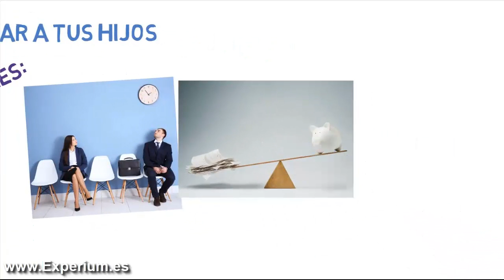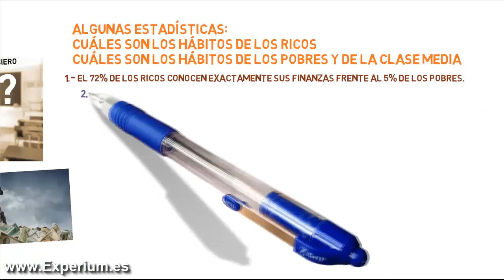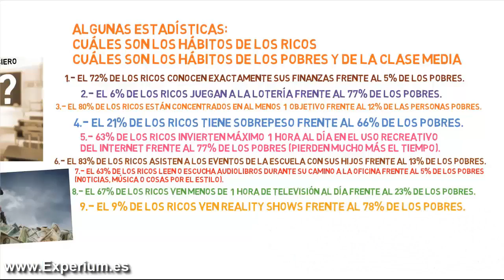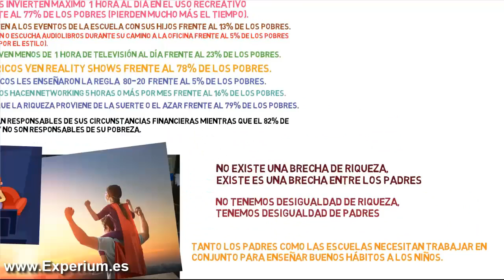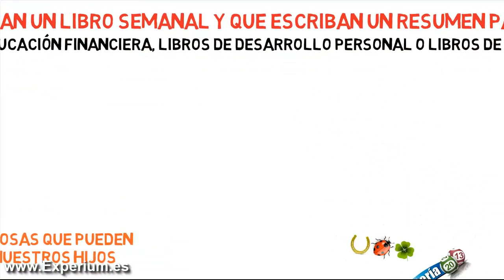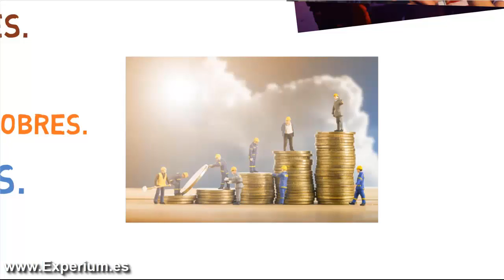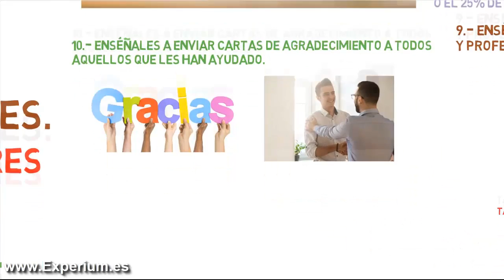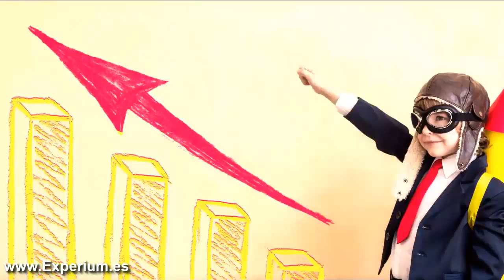10 HABITOS QUE TE MANTIENEN POBRE y que le Enseñas a tus Hijos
▼ABRIR▼ 10 Hábitos de Pobreza que HEREDASTE de tus PADRES y que ahora le enseñas a tus hijos.

🔴 Seminario APRENDER A INVERTIR EN 2 DÍAS (1ros 100 inscritos lo reciben GRATIS)

// CONECTA CONMIGO //

Vídeos imprescindibles